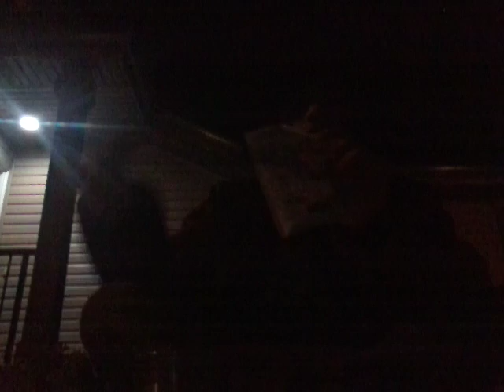Tea Light Hot/Cold Chocolate Challenge P.S Sorry for the darkness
Hey guys today we will be doing the Candle/TeaLight Hot Chocolate Challenge

Friends Channels
And TGNGaming